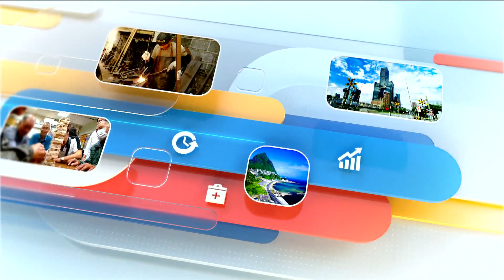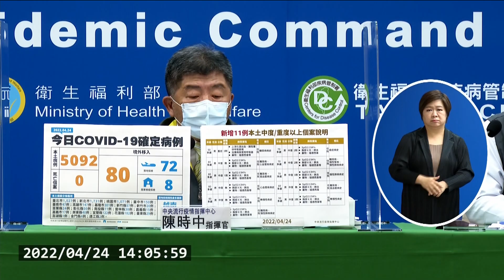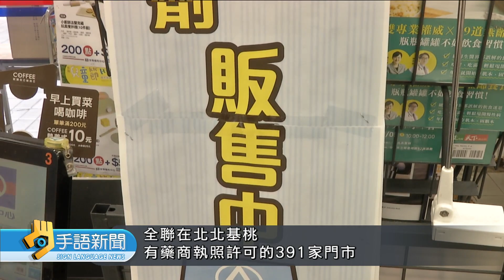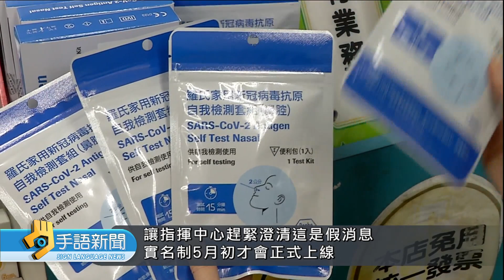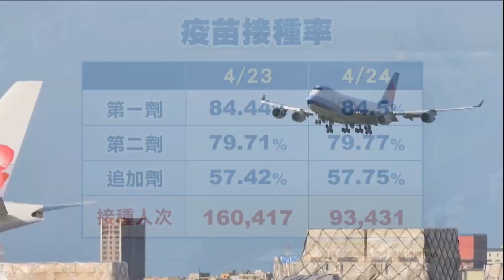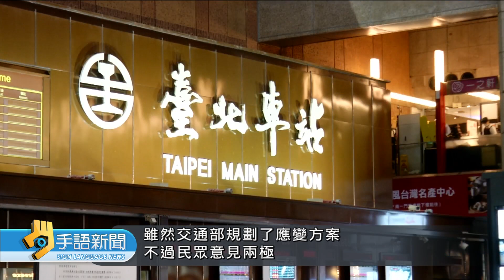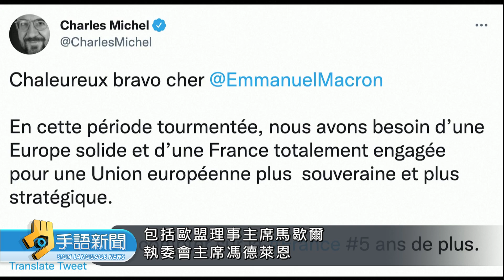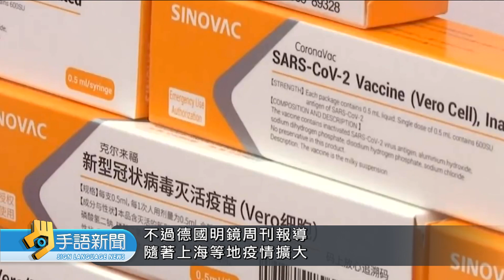20220425 公視手語新聞 完整版｜南卡西亞斯聽奧 我39名選手征戰8項目